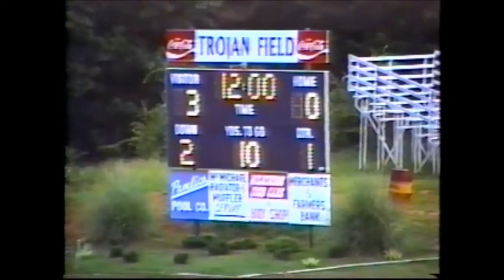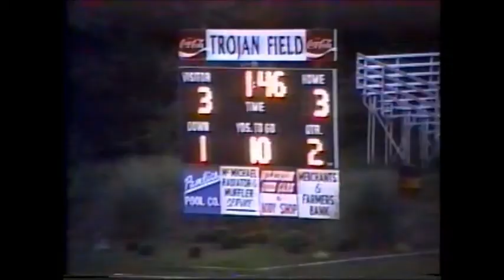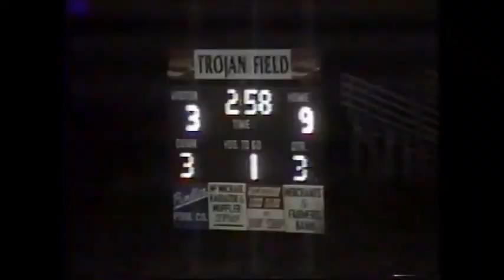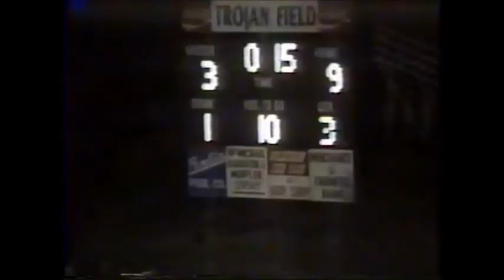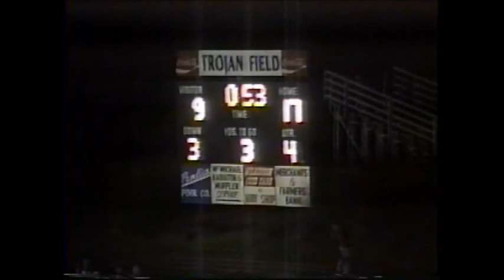1991 GISA FOOTBALL NORTH-SOUTH ALL-STAR GAME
This game was played on July 20th, 1991 at John Milledge Academy in Milledgeville, GA. The North defeated the South 17-9.